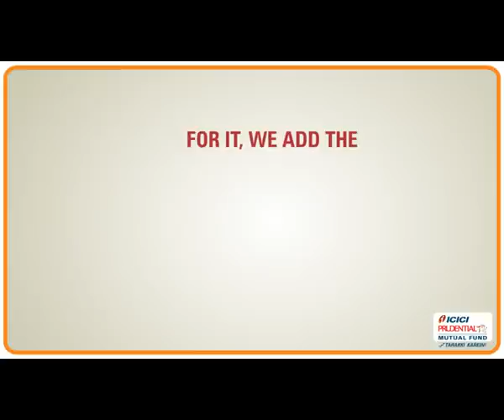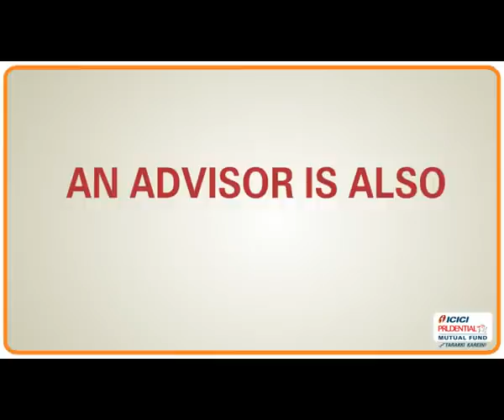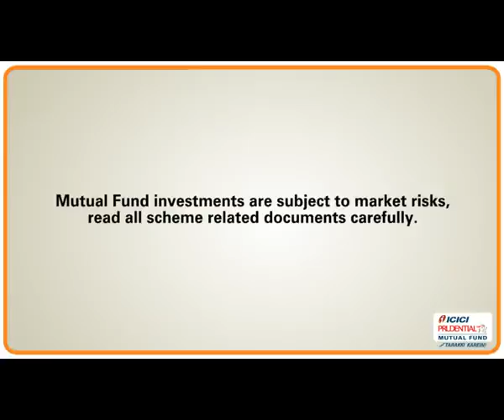ICICIPruMF- What Does A Burnt Aloo Paratha Teach Us? (English)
Don't let the fate of your investments in Mutual Funds be the same as that of a burnt aloo paratha. Understand why it makes sense to seek guidance from an expert on what the right investment avenues are for you, based on your financial goals, risk appetite, investment time period.